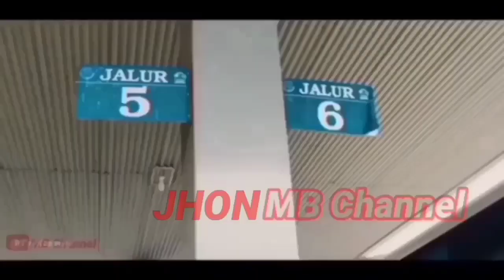SINAR JAYA SOLAR JATAH || ORA BANTER TAPI NYALIPAN